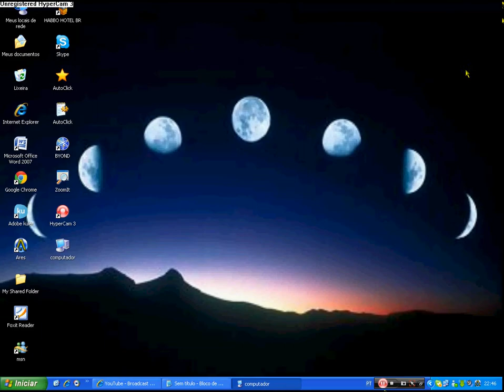(TROLL) Invadindo PC Em 20 Segundos